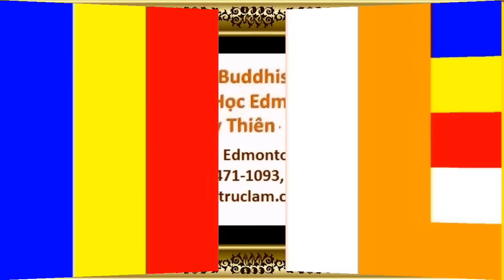Tự Chiến Thắng Mình - Thầy. Thích Pháp Hòa ( May 8, 2016 )